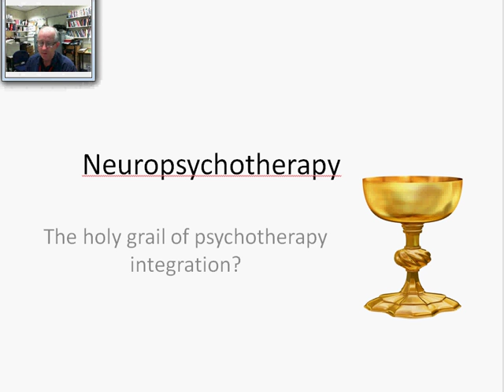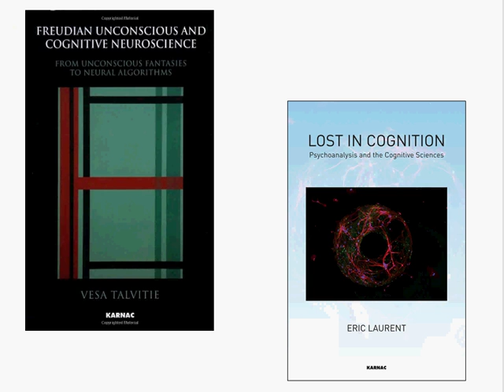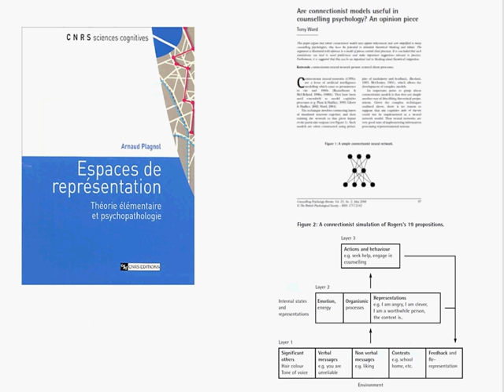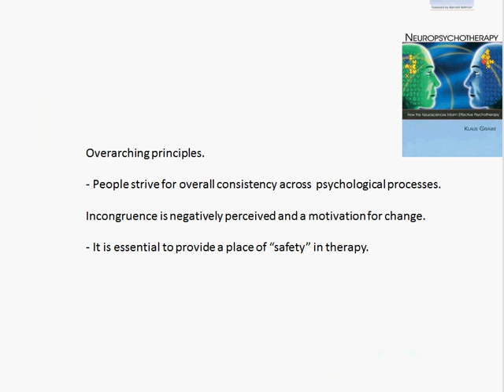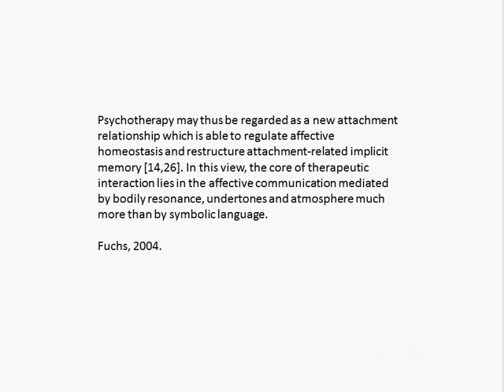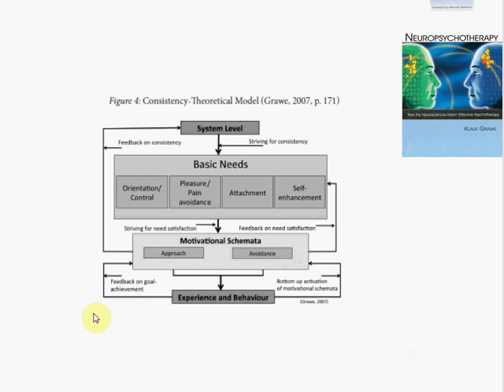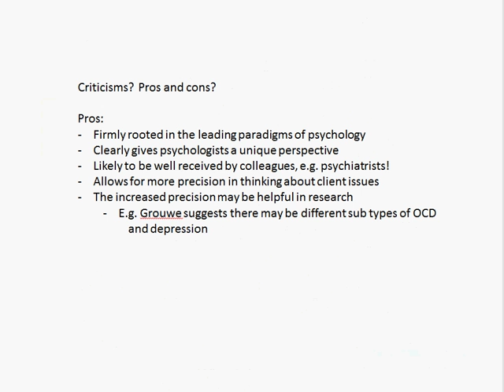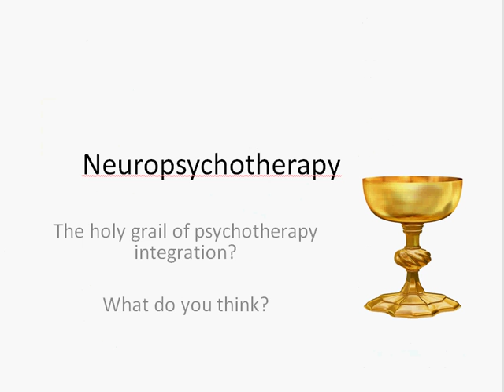Neuropsychotherapy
This is a short video explaining the core principles of neuropsychotherapy, which is the application of ideas from neuroscience to psychotherapy.